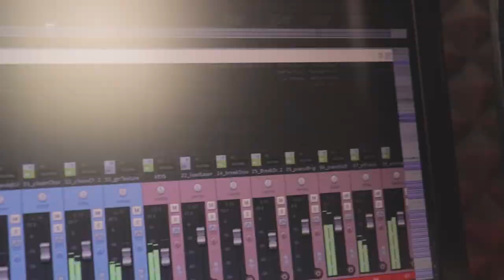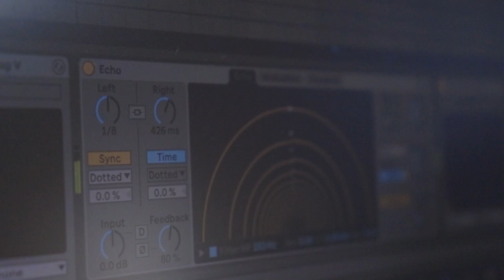milk and cereals || playthrough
Playthrough of my second single from my upcoming EP 'nostalgia' (14th of May)

It involves cereals.

Full EP available now!